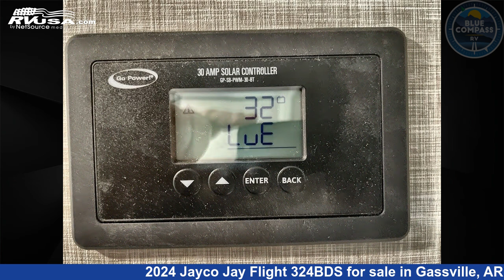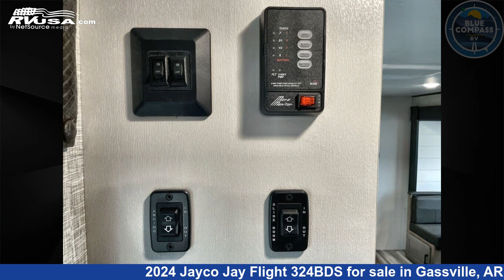Magnificent 2024 Jayco Jay Flight Travel Trailer RV For Sale in Gassville, AR | RVUSA.com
This 2024 Jayco Jay Flight 324BDS is a Travel Trailer RV. It is located in Gassville, AR 72635 and is offered for sale by Blue Compass RV Gassville. This New Jayco Is 36' 0" in length and features sleeps 10, Slideout, and 52 gal fresh water capacity. The floorplan layout of this Travel Trailer features Bunkhouse, Front Bedroom, Outdoor Kitchen, Two Entry/Exit Doors, U-Shaped Dinette.